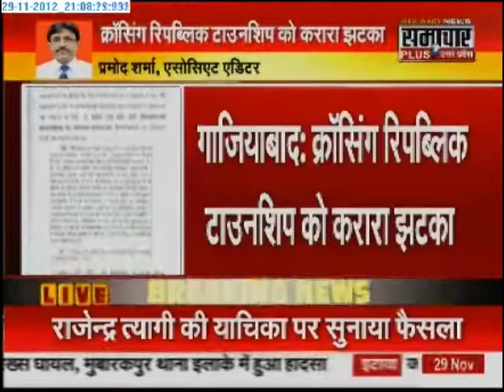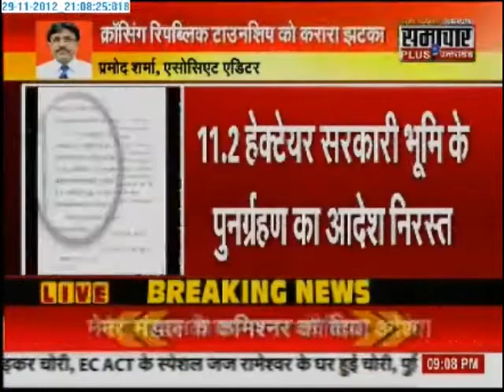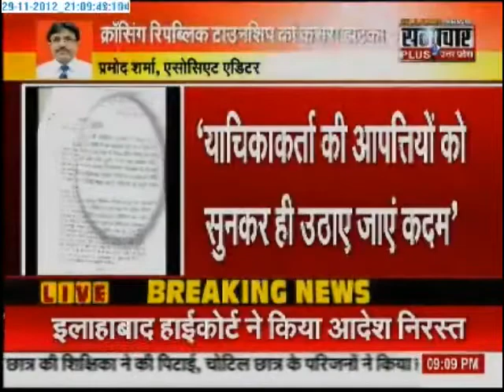29 November Crossing Republic News1